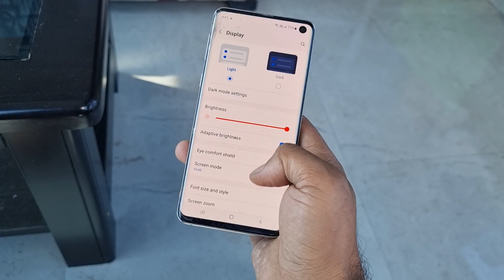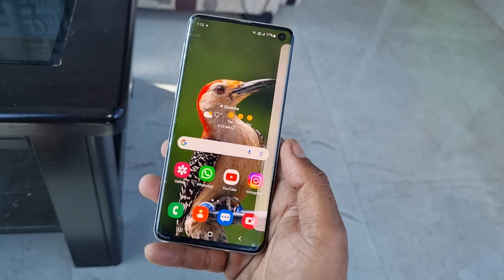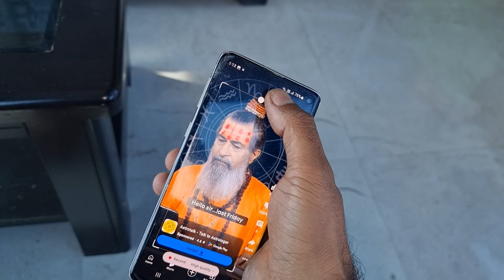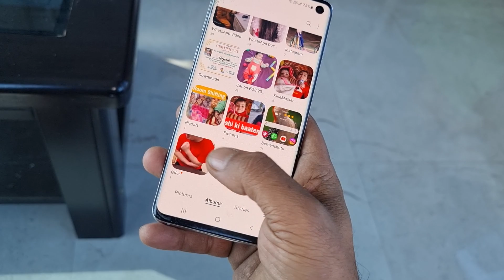All SAMSUNG Mobile : Smart Edge Feature 🔥How to Use & Activate this Feature ! One UI 6.0 & 5.1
All SAMSUNG Mobile : Smart Edge Feature 🔥How to Use & Activate this Fetaure ! One UI 6.0 & 5.1